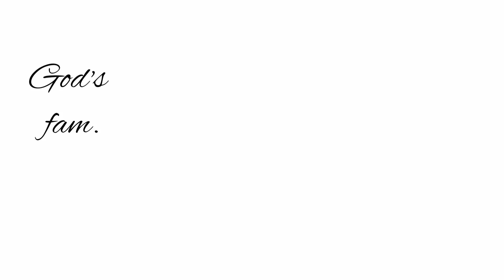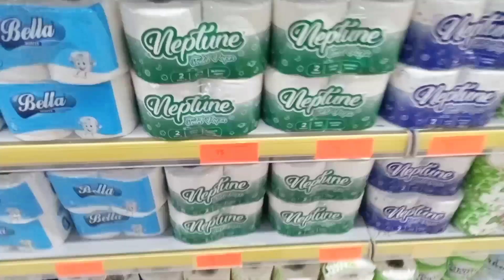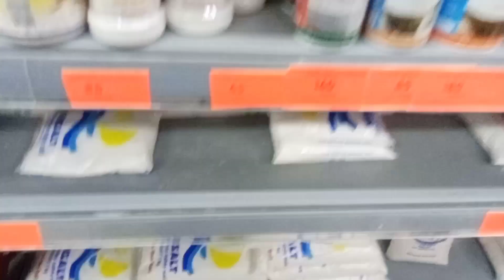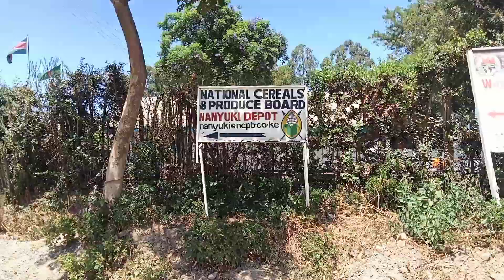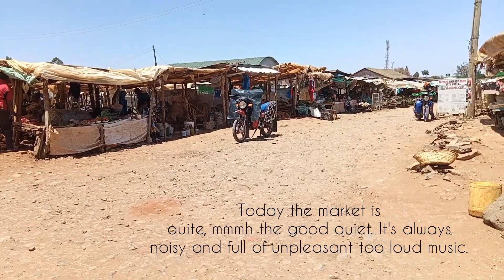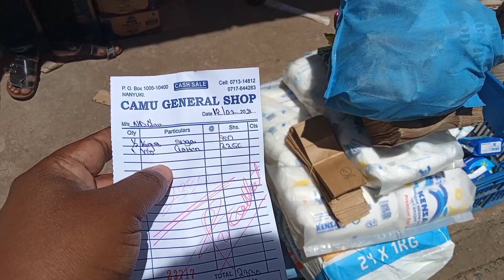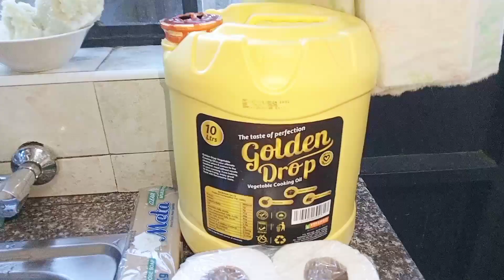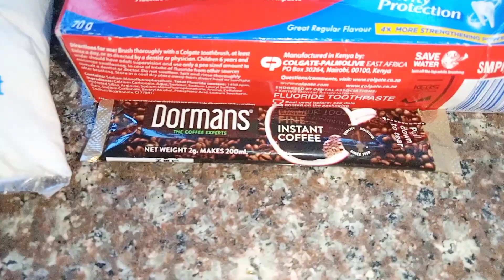A house chore vlog || Wishing you guys a happy happy valentine.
Watch:    • Mangoo - Happi (ft. bby ivy) | House ...

Watch:    • Diviners - Stockholm Lights | House |...

Culture Code
•   / culturecode
•   / culturecodeuk
•   / culturecodeuk

Karra
•   / iamkarramusic
•   / karramusic
•   / iamkarramusic